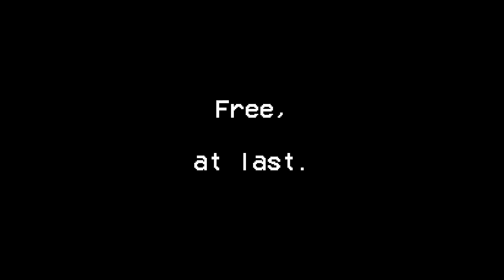Soul Survivor (montage)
hi have another montage lol